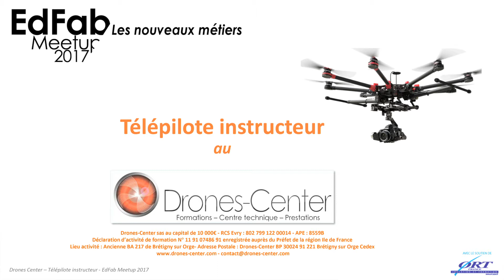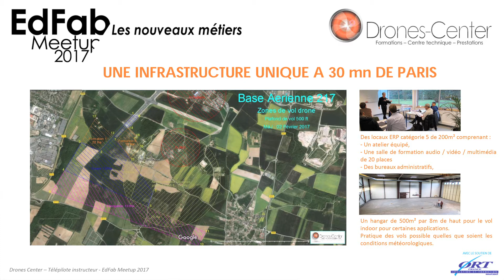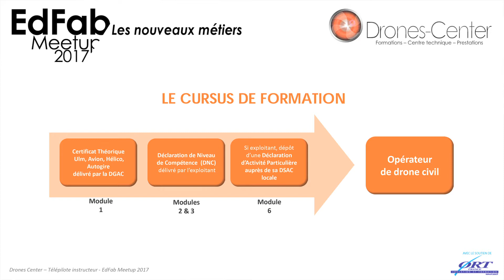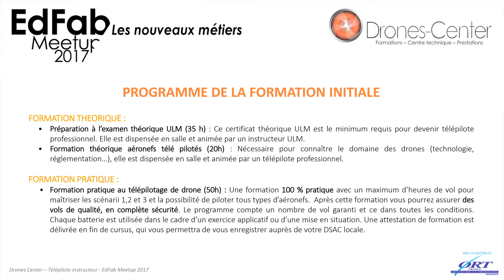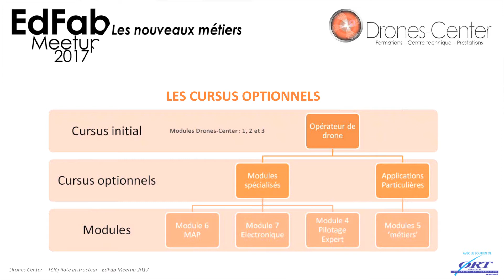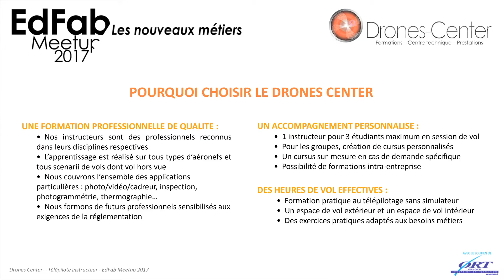Instructeur/formateur : Jérôme Alcaraz, Drones Center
Les drones vous intéresse ? Vous souhaitez devenir télépilote civil ? Jérôme Alcaraz vous donne la marche à suivre à l'occasion de l'EdFab Meetup : métiers des drones